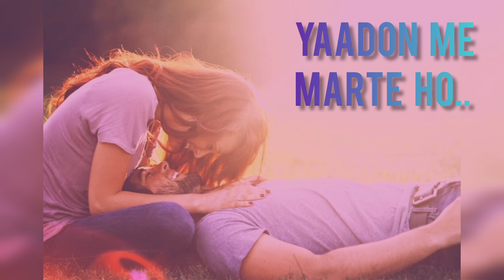filhaal 2 status| akshay kumar nupur sanon song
Filhaal 2 status video
Filhaal2 filhaal2 akshya kumar new song
filhall 2,Filhaal 2, Mohabbat karte ho, akshay kumar, Bpraak filhaal 2, b praak new song, akshay kumar filhaal, Filhaal2 mohabbat, Ik baat batao toh
5:25

Filhaal2 Mohabbat | Akshay Kumar Ft Nupur Sanon | Ammy Virk | BPraak |

If 'Filhall' touched your heart, ‘Filhaal 2 - Mohabbat’ will touch your soul. The pain of a selfless yet incomplete love story continues with ‘Filhaal 2 - Mohabbat’, a romantic ballad that reinstates the fact, true love never dies and if it does, it was never meant to be. The beloved pair of Akshay Kumar and Nupur Sanon return as Dr. Kabir Malhotra and Meher Grewal respectively, alongside Ammy Virk in a captivating film directed by Arvindr Khaira. Like always, B Praak delivers heart-melting vocals penned down by ace lyricist Jaani. Desi Melodies teamed up with Cape of Good Films and Azeem Dayani to create history one more time after making ‘Filhall’. Subscribe to our channel for more latest songs: ♪ Full Song Available on ♪ Audio Featuring: Akshay Kumar, Nupur Sanon, and Ammy Virk Singer & Music: B Praak Lyrics & Composer: Jaani Director: Arvindr Khaira Team Filhaal 2 - Mohabbat: Music Programming: Gaurav Dev & Kartik Dev Mix and Master: Gurjinder Guri & Akaash Bambar Creative Director / Steadicam: Amaninder Singh Steadicam Assistant :- karan maini DOP: Anurag Solanki | Al Ameel Editor: Adele Periera Grade: Onkar Singh Jimmy jib: Manish kumar Vfx: Shudhanshu jaiswal Creative Consultant: Varun Gupta (MAX) Assistant Director: Satnam, Sukhman Sukhu, Jais Sivia, Gaurav Supporting AD’s : Viggfx , Monty syan Choreography: Alias Kader & Krutik Mazire Production Head: Richa Prinja Production House: Metro Talkies Line Producer: Aadesh Gola, Vikrant Kaushik, Aron Paharia (Tash Films Creations) Production Team: Adarsh , Sahil, Rahul Dhir, Usama Chauhan, Prashant, and Manish Mumbai production:- Satish kakade , Anuj tiwari Dubai Line Producer: Faheem Rahiman (Third Eye Films Dubai) Production Designer: Diksha Sharma Art Team: Ashish Moudgil, Priyanka, and Vaishnavi Wadkar Stylist: Akshay Kumar: Ariko Makeup Nupur Sanon: Florian Hurel , Aditya Sharma Hair Nupur Sanon: Madhav Stylist Nupur Sanon: Sukriti Grover Asst. Stylists: Vani Gupta , Vasudha Gupta Stylist Ammy Virk: Lavika Singh Asst. Stylists: Kavleen Bakshi, Mini Narula Bpraak wardrobe design: Mayur Kataria Designs Makeup of Junior Artists: Pallavi Kapoor Casting of Junior Artist: Arun Bhatia Violinist: Manas & Sandeep Art Director Mumbai: Akhilesh Suhas Photographer: Arpan Chahal Location: Bptp Amstoria Grip: Balarka Arms and Dragon fly BTS: Vaibhav bajaj ( BG art) Special thanks for the Title: Sumeet Kr Tyagi Special thanks: Snehdip bhaisare Brand integration by : Sunny s PR Consultant: Hype Online Promotion: Net Media Executive Producer: Avadh Nagpal Project by: Dilraj Nandha Label: Desi Melodies
Listen ad-free with YouTube Premium
Song
Filhaal2 Mohabbat
Artist
B Praak
UMG (on behalf of Universal Music India Pvt Ltd.), and 1 music rights societies